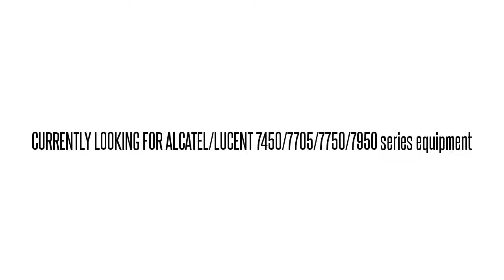3AL07584BC01 SNCE4007AA 1641 SX 1641SX COMM CONTR BD